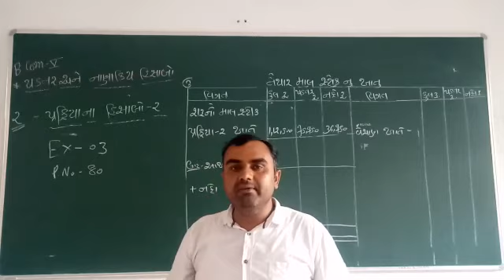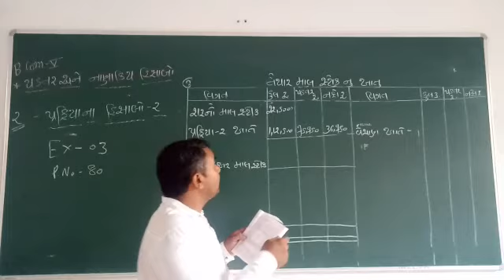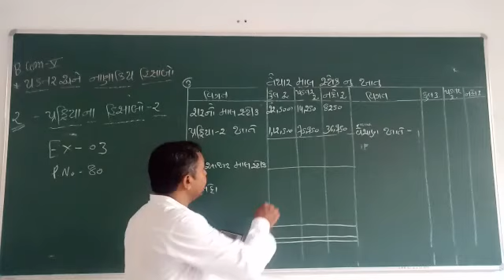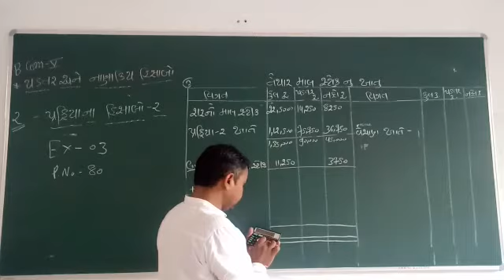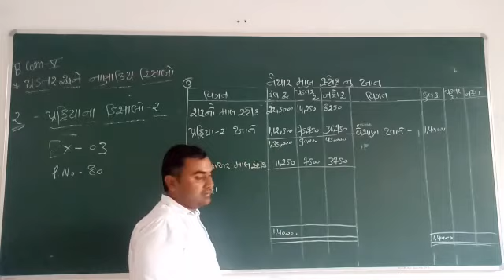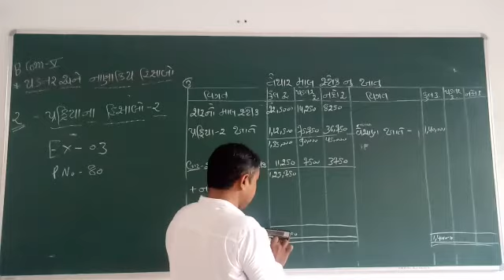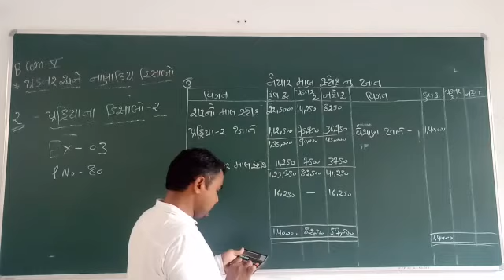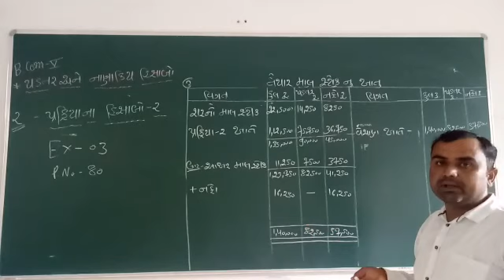B. Com. -5, Cost&Financial Account (પ્રક્રિયા ના હિસાબો -૨, Ex. No. 3, તૈયાર માલ સ્ટોક નું પત્રક )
Video from Dinesh Tarak